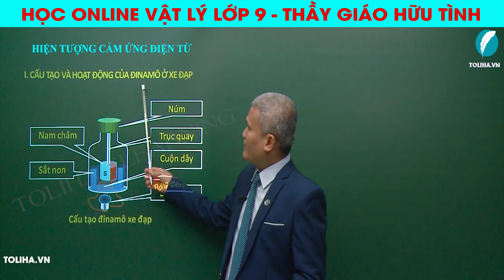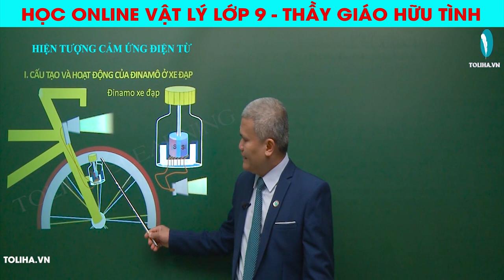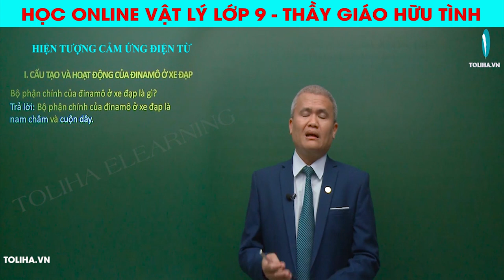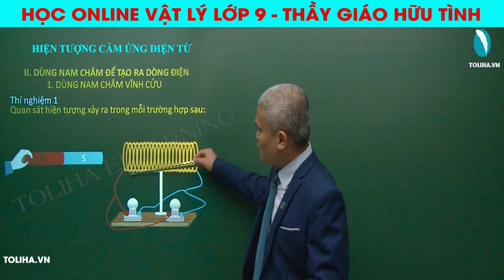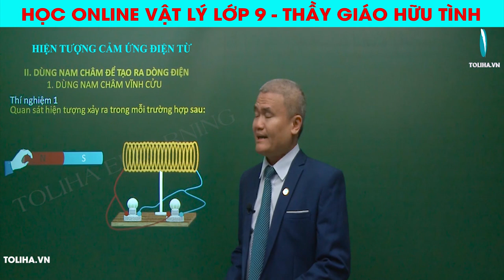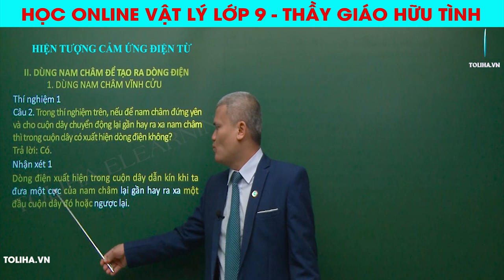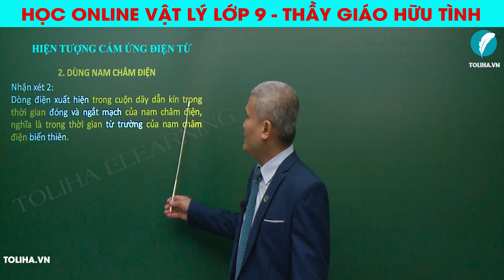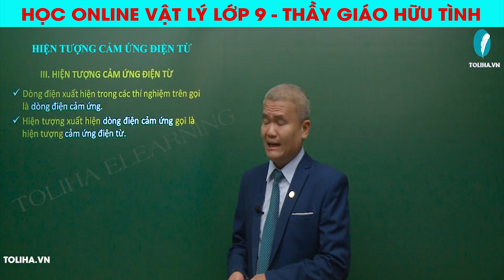Học trực tuyến Vật Lý lớp 9 - Toliha.vn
HỆ THỐNG GIÁO DỤC TOLIHA ELEARNING
Trân trọng giới thiệu đến quý phụ huynh, học sinh và đồng nghiệp.
Khóa học Vật Lý lớp 9 của thầy giáo- Tiến sĩ Nguyễn Hữu Tình.

Thầy Nguyễn Hữu Tình hiện là giảng viên vật lý của trường đại học sư phạm 2. Ngoài tham gia giảng dạy chương trình sau đại học và đại học, thầy còn tham gia hoạt động giảng dạy chương trình vật lý kiến thức trung học cơ sở từ cơ bản đến nâng cao, ôn thi học sinh giỏi, ôn thi vào các trường chuyên và trung học phổ thông với các khóa ôn thi môn Vật lý của kỳ thi THQG.
Với tình yêu nghề, sự trăn trở về sự cung cấp nền tảng kiến thức cho học sinh trên phương diện lý thuyết và áp dụng vào thực tế của môn học Vật lý. Thầy đã nhiệt tình tham gia giảng dạy khóa học Vật lý lớp 9 trên toliha.vn.
Hệ thống bài giảng của thầy được đầu tư rất công phu và khoa học, trực quan sinh động gắn liền với thực tế. Với sự nghiêm túc và nhiệt huyết của thầy cùng đội ngũ biên tập trợ giúp, đã tạo nên một khóa học thực sự bổ ích, hiệu quả cho học sinh toàn quốc.

Thầy giáo Nguyễn Hữu Tình và toliha.vn chúc các em có những giờ học thú vị và bổ ích trên Toliha.vn.